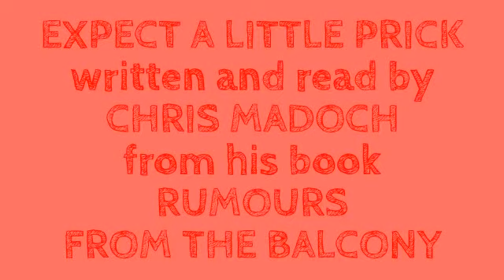EXPECT A LITTLE PRICK written and read by Chris Madoch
Chris Madoch reads the poem 'Expect A Little Prick' from his published collection RUMOURS FROM THE BALCONY.

You can buy the still available book from the dedicated sales page on the website of Erbacce-Press.
YOU CANNOT BUT THIS BOOK ON AMAZON.

Chris Madoch is an Associate Editor at Paraphila Magazine and Books where he is also Editor-in-Chief of their poetry supplement Paraseptic Rites.

Chris Madoch's next book is due at the end of January 2013- it is a collection of literary fiction for adults called SEX WITH STRANGERS.

A novel- LIVING WITH LESLEY DYING FOR FAME is due out later in 2013.

Chris is currently screenplay co-writing with Mike Knowles for both movies and TV series.